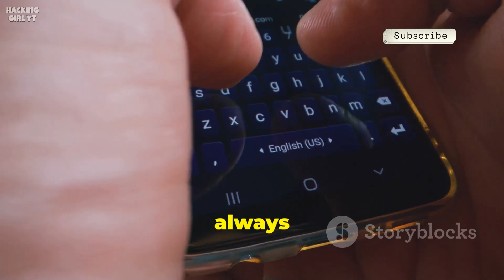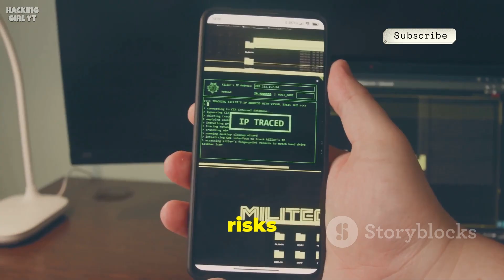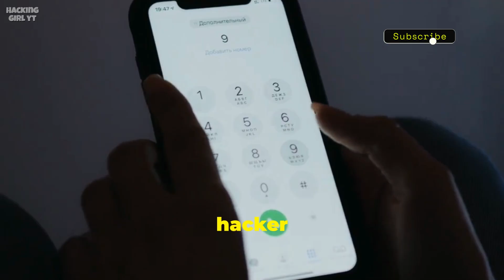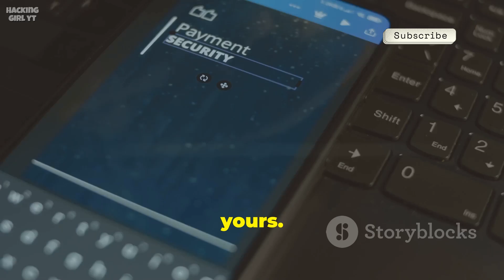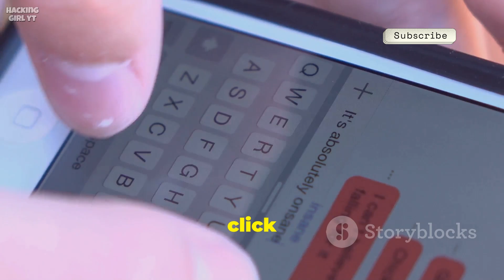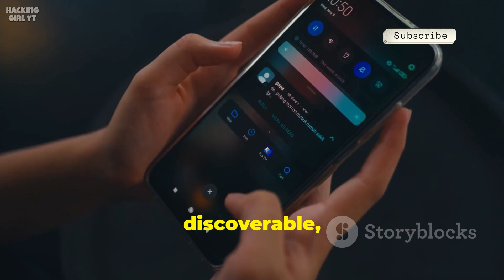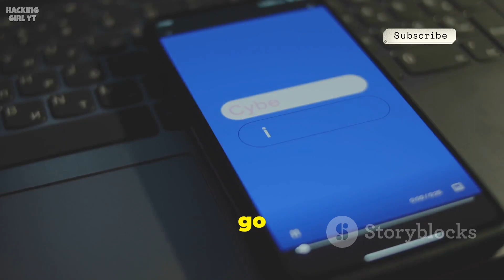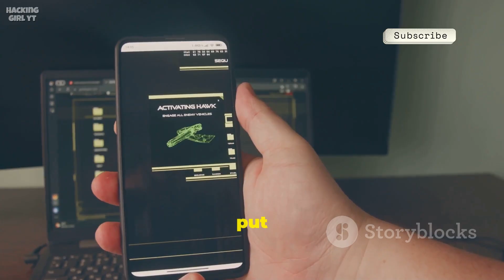How Hackers Clone Any Phone? (And How To Stay Safe!) ⚡ Hacking Girl YT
OUTLINE:
00:00:00 The Digital Ghost in Your Pocket
00:02:13 What Exactly Is Phone Cloning?
00:03:08 A Deceptively Simple Takeover
00:05:45 The Trojan Horse Arrives
00:08:08 The Invisible Threat in the Air
00:09:05 What Happens When Your Phone Is Cloned?
00:09:45 How to Protect Yourself
00:10:37 Why Everyone Is a Target
00:11:29 Taking Back Control of Your Digital Life